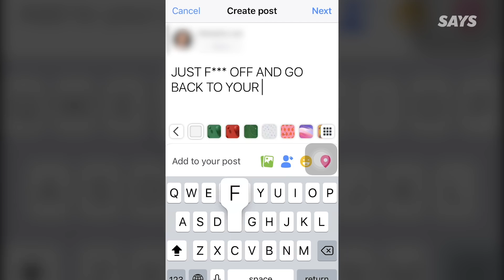Why We Shouldn't Tell Refugees To F**k Off | NANDINI SAYS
A refugee is a person who has been FORCED to flee his or her country due to persecution, war, or violence. Please hear me out before jumping to conclusions and blindly hating them.

Talents Featured:
Nandini

Production Crew:
Producer - Nandini Balakrishnan
Director - Zaidi Aziz
Videographers - Brenda Mak
Audio - Luqman Musa
Editor - Natasha Lee